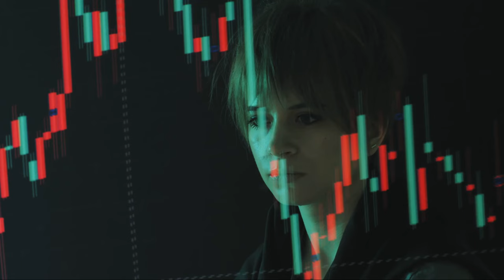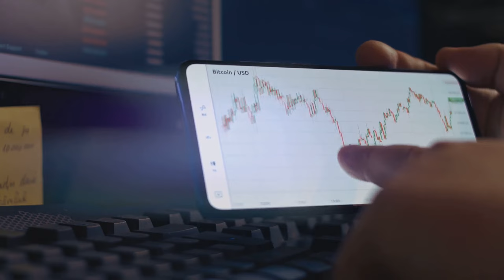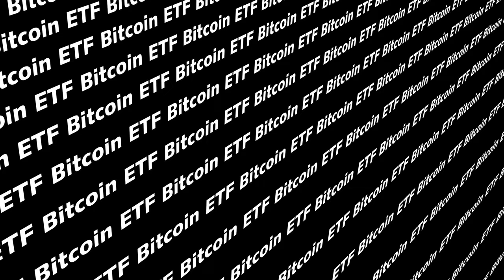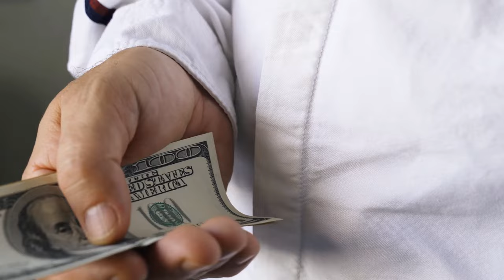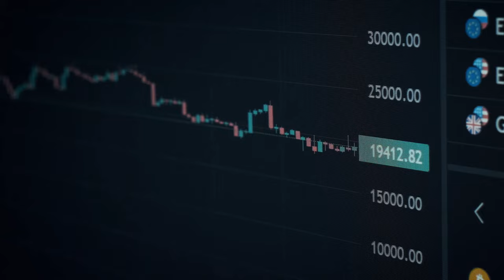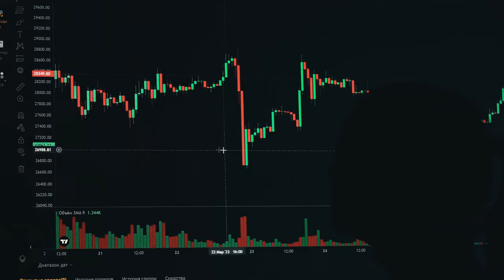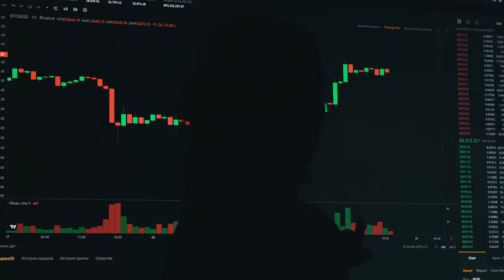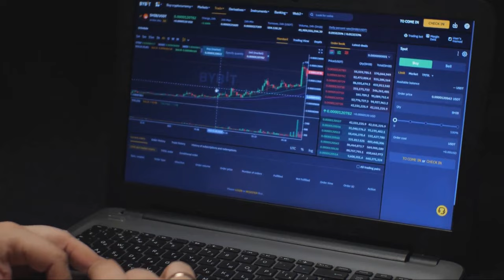Cathie Wood vs Kevin O'Leary | Bitcoin Price Prediction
Cathie Wood vs Kevin O'Leary | Bitcoin Prediction. Today we delve into Cathie Wood's bold prediction and why Kevin O'Leary disagrees with her. Join us as we explore the factors driving this forecast, such as global monetary policy, the rise of Bitcoin ETFs, and the increasing institutional capital pouring into the cryptocurrency market.

With expert analysis and insightful commentary, we break down the potential impact of these factors on Bitcoin's future value. Whether you're a seasoned crypto enthusiast or just getting started, this video is a must-watch for anyone interested in the future of Bitcoin and the cryptocurrency market.

Stay informed and ahead of the game with our channel's captivating content.

Remember to leave your thoughts and questions in the comments section below. We can't wait to engage with you and continue the conversation about Bitcoin's potential to reach phenomenal heights in the coming years. Let's dive in together!

OUTLINE:

00:00:00 Cathie Wood's Bold Prediction
00:01:28 The Shift in Global Monetary Policy
00:02:52 The Significance of Bitcoin ETFs
00:04:23 Quality Capital and a Stable Bitcoin Ecosystem
00:06:00 The Transformative Potential of a One Million Dollar Bitcoin
00:07:33 Predictions and the Future
00:09:06 Kevin O'Leary's Perspective
00:10:42 The Conclusion